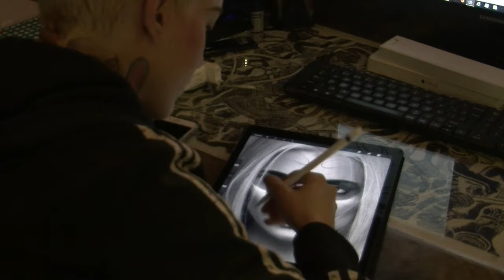[FREE STOCK FOOTAGE] Diseñador gráfico dibujando | FREECOPYRIGHT